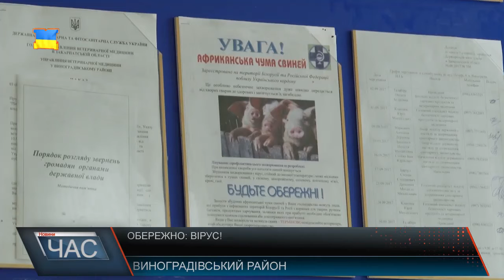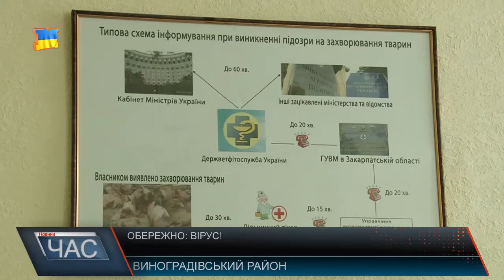Виноградіщина «на карантині» через вірус АЧС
Вірус африканської чуми - тема надактуальна уже протягом не одного місяця у нашій області. Чи не щодня виявляють нові випадки зараження у кожному районі. Так нещодавно на фермі у селищі Вилок, що на Виноградівщині, загинуло 10 свиней, після чого там ввели карантин та провели запобіжні заходи. Наразі населений пункт в зоні спостереження. На сесії районної ради запевнили, із вірусом борються, для цього є окрема програма, до якої, до речі, внесли зміни . Вірус африканської чуми поширюється дуже швидко, смертність від захворювання у тварин складає 90 %. Так от на Виноградівщині нещодавно знищили сотні голів тварин і провели їхнє захоронення. Голова Виноградівської районної ради каже, проблему визнають. І після випадку зараження вірусом африканської чуми на фермі у Вилку довелося внести кілька змін до програми із боротьби АЧС на засіданні районної сесії. Наразі населений пункт - в зоні спостереження.
При тому, що закарпатці уже достатньо інформовані, все одно не дотримуються усіх правил запобігання вірусу АЧС. Фахівці Держпродспоживслужби вкотре закликають, при підозрах на африканську чуму та загибелі свиней, негайно звертатися в районне управління аби попередити поширення епідемії.